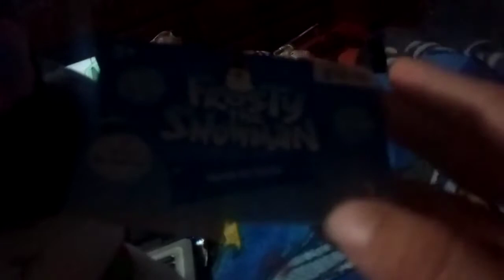Gemmy Animated Gift Box Buddies Frosty!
Introducing, The Gemmy Gift Box Buddy: Frosty! Yes! I Got This Off Ebay For 18 Dollars. To My Surprise, He Had Batteries. Anyway, He Was Sold At Home Depot In 2017 For $16.99